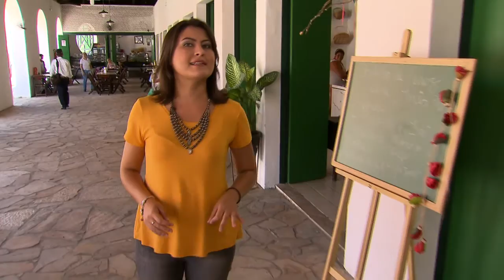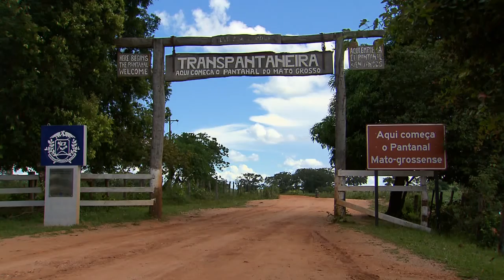Região Centro-Oeste será a primeira a receber a tocha olímpica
ESPECIAL TOCHA - 25.04.16: Composta por três estados, além do Distrito Federal, a região Centro-Oeste será a primeira a receber a tocha olímpica no país. A partir de 3 de maio, 26 cidades serão percorridas com a chama via carro, barco, helicóptero, cavalo e claro, a pé. De Brasília ao Pantanal, o fogo olímpico vai conhecer pontos turísticos como a Cidade de Goiás, também chamada de Goiás Velho, e a Chapada dos Guimarães, no Mato Grosso.